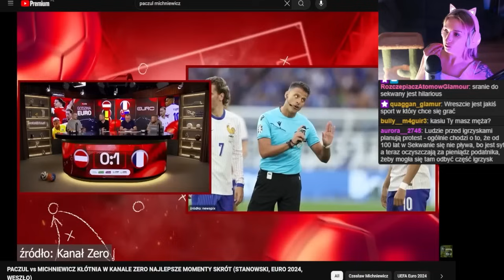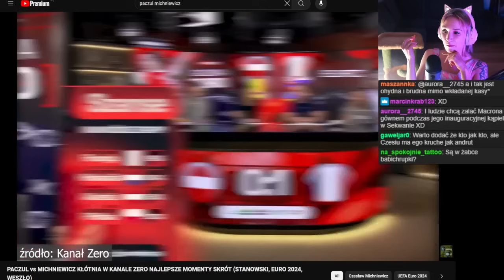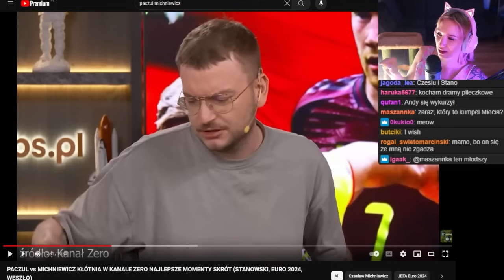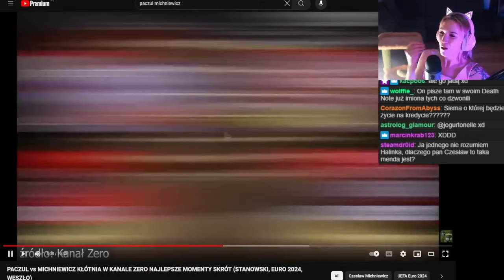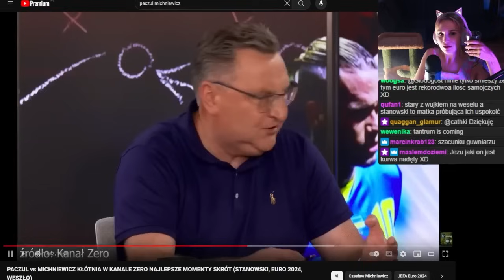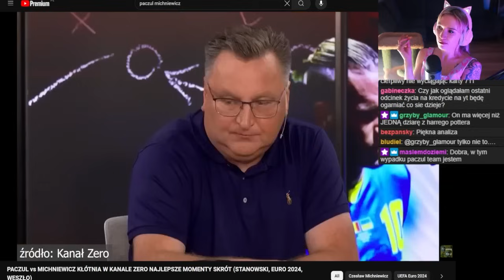Michniewicz kłóci się z Paczulem i obraża jak mały bobas